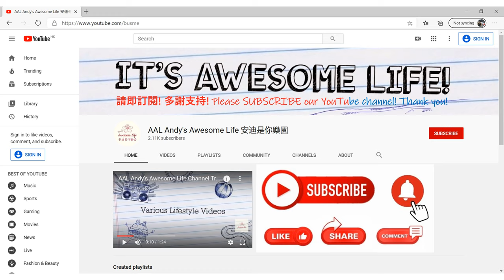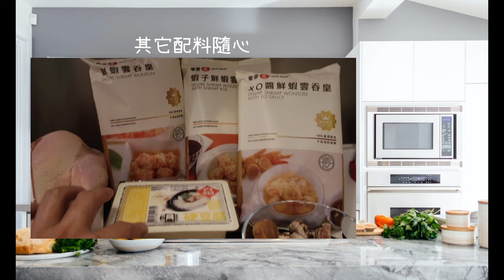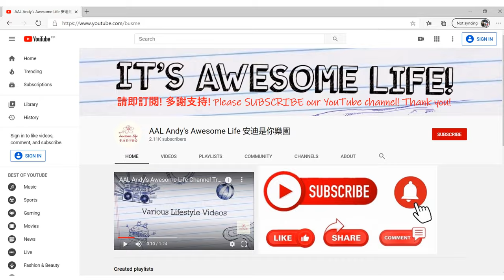AAL安迪@美食事處 - 雲吞雞簡易製作 Wonton Chicken in Soup ワンタンひよこスープ 餛飩雞簡易製作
砂鍋雲吞雞係一味上海菜，將成隻雞、上海菜肉雲吞、紹菜（或者小棠菜）同金華火腿絲放落砂鍋度煮湯，煮出嚟嘅湯呈奶白色。

做法
基本做法係金華火腿切絲連雞放滾水用猛火煲半個鐘，再用細火煲兩個鐘。雞湯煲完落菜同埋加入雲吞略滾就得。

不過，隨著時代變遷同埋呢味餸越來越普及，亦有啲人搞亂咗類似菜式腌篤鮮，覺得可以落鹹肉同埋百頁結落去，另外對於隻雞煲幾耐，唔同人嘅食譜亦可以有一定出入。